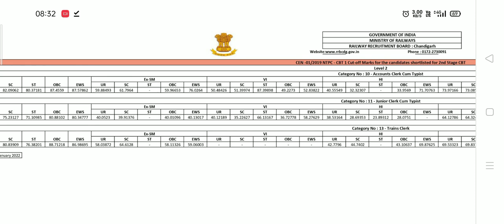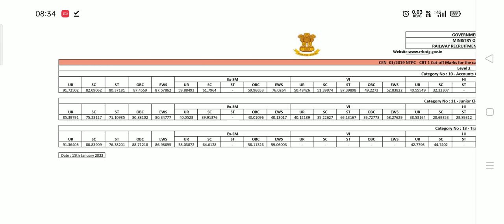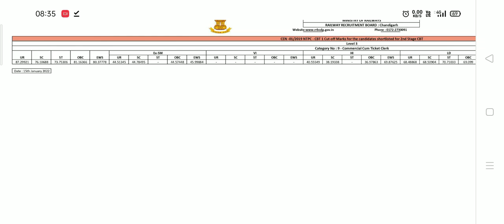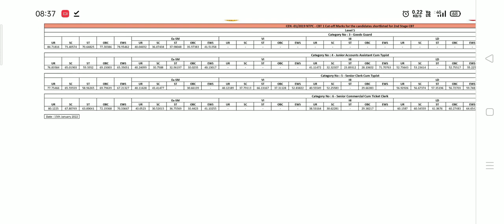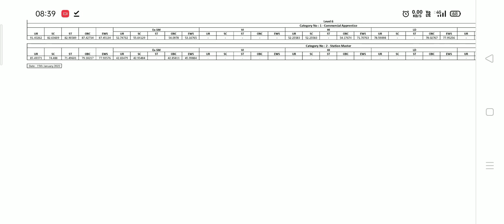RRB NTPC CHANDIGARH ZONE REVISED RESULT CUT OFF